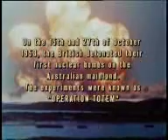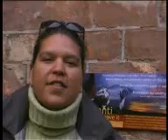Australian Atomic Confessions. Trailer. Documentary distributed by Galloping Entertainment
Australian Atomic Confessions reveals the compelling unknown story of the twelve British atomic bomb tests in Australia seen through the eyes of Aboriginal elders, atomic ex-veterans, experts and the Premier of South Australia.